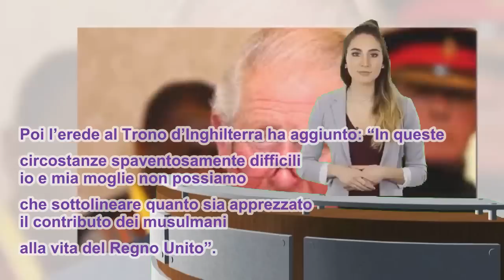“È morto da solo…”. Il principe Carlo, commosso e con il cuore spezzato, condivide tutto il s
“È morto da solo…”. Il principe Carlo, commosso e con il cuore spezzato, condivide tutto il suo dolore